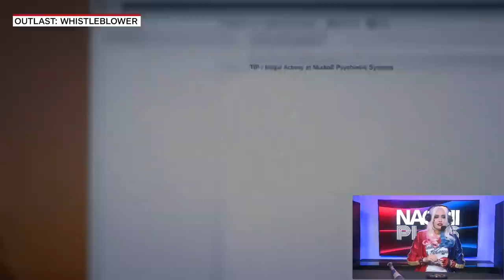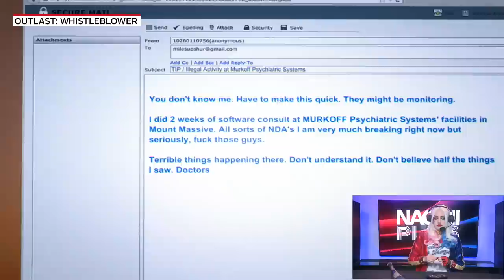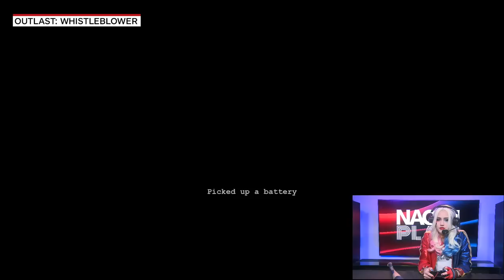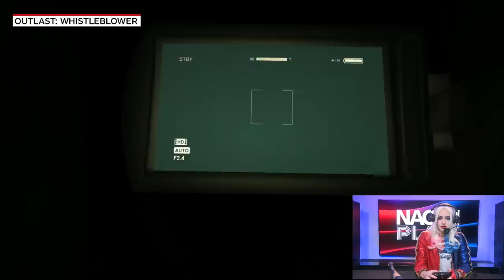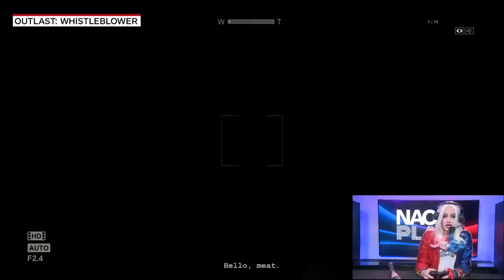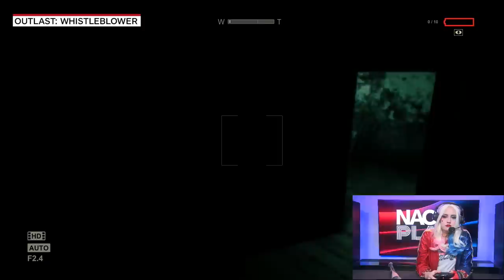Naomi Plays Halloween Edition - Outlast Whistleblower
Join Naomi in this special Halloween edition of Naomi Plays where she returns to Mount Massive Asylum for Outlast Whistleblower. Streaming from 1-3pm PST.

Follow IGN for more!